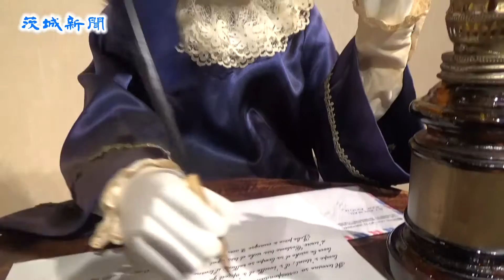オートマタ作家・堀江出海さん 水戸で企画展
日本で数少ないオートマタ作家、堀江出海（いずみ）さん（68）＝常陸大宮市＝の作品を紹介する企画展が５月22日まで、水戸市備前町の常陽史料館で開かれている。オートマタは、ぜんまい仕掛けの精巧なからくり人形で、19世紀から20世紀初めのヨーロッパで貴族の観賞用に作られた。細部にいたるまで考え尽くされた人形が繊細に動く、甘美で優雅な世界が紹介されている。

堀江さんは東京生まれ。機械が好きで時計職人となり、都内などの時計店で勤務した。26年前、出張でスイスのオートマタコレクター兼作家に出会い、作品に触れた。「興味と驚き。だんだん知っていくうちに、一度作ってみたいと思った」（堀江さん）。再びスイスを訪れオートマタ制作を学び、仕事の合間をみて作り始めた。人形の内部は時計の仕組みと似ていた上に、趣味の彫刻も役立った。

12年前に務めていた時計店を退職。オートマタ作家一本で生きていくことに。以前水戸市で勤務したこともあり、２００６年に常陸大宮市に移り住み、アトリエを構えた。

オートマタはぜんまいを動力源に、歯車やカム、ロッドを組み合わせ、人間の動きを再現する。設計からぜんまいの仕掛け、木彫りの人形、色塗りに至るまですべて手作業。人形の衣装は妻のきよ子さん（66）が手伝う。完成までに１年かかる。

「生身の人間に近い動きになるようにこだわっている」と堀江さん。「オートマタは端的に言えばロボットだけど、現代で言うロボットではなく、人のぬくもりが感じられる。ぜんまいをいっぱい巻けば早く動くし、ゆっくりにもなる。温かみがあり、そこにほれている」と魅力を語る。

オートマタが全盛期を迎えた１８５０～１９１０年ごろの作品の復刻を手掛ける。設計図はなく、試行錯誤の連続だ。「悩みながら作業を繰り返し、頭に描いた通りに出来上がった時は最高。それが醍醐味（だいごみ）」と職人気質をうかがわせる。時代考証にも気を配る。

企画展では、11作品のほか、オートマタの歴史を知る書籍なども展示。作品の一つ「手紙を書くピエロ」（１９９９年）は、恋文を書いているピエロがうたた寝をしてしまい、目を覚まし、消えかかったランプの炎に気付き続きを書き始める様子を、まぶたの動きまで精巧に魅せている。オルゴールが一体となっている作品が多く、温かみのある音色が優雅な世界へいざなう。

同館は月曜休館。堀江さんによる展示解説と実演が13日午前10時半、５月11日午後２時の計２回行われる。
問い合わせは同館☎０２９（２２８）１７８１。